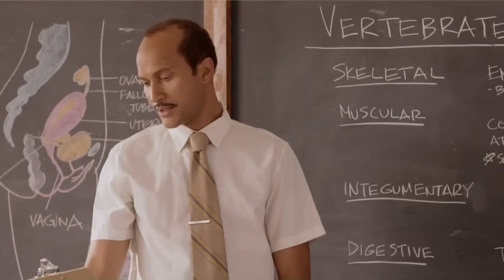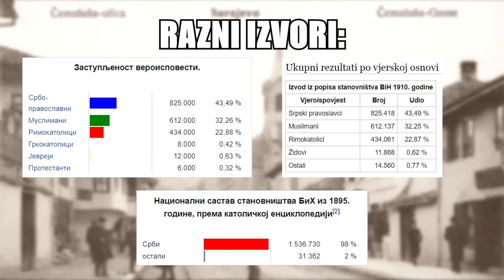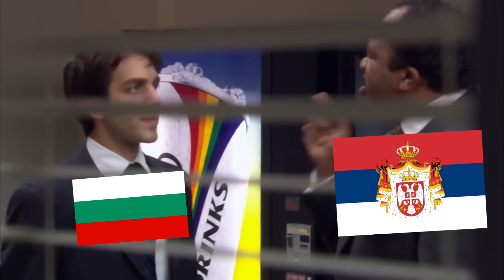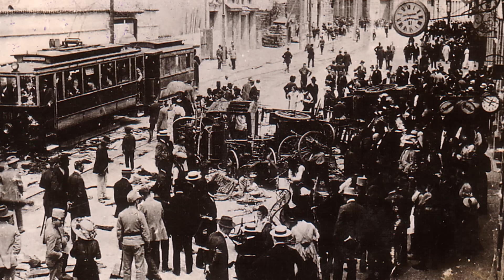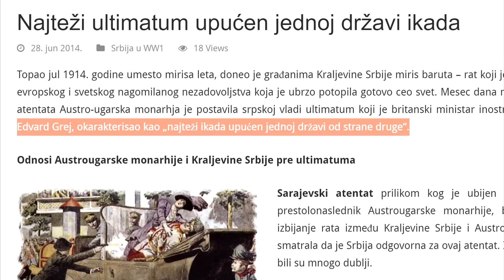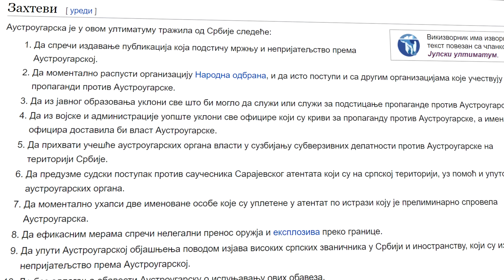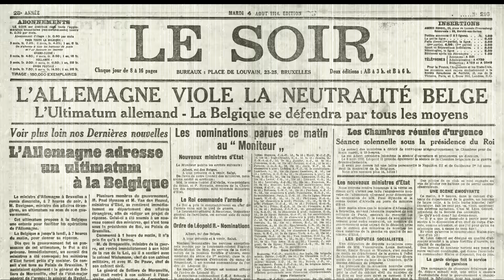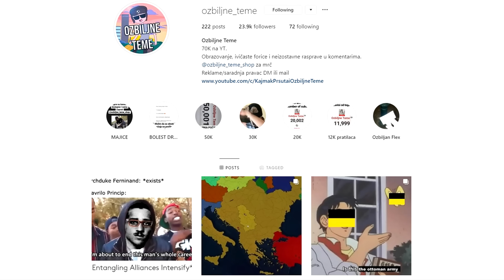PRVI SVETSKI RAT | Kako i zašto je zaista počeo?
PRVI SVETSKI RAT.
Konačno i te kako pravdamo ime sa novim serijalom.
Ne brini, ovaj kanal se neće pretvoriti samo u WW1 i već sledeći video idemo u skroz suprotnom smeru.

1.